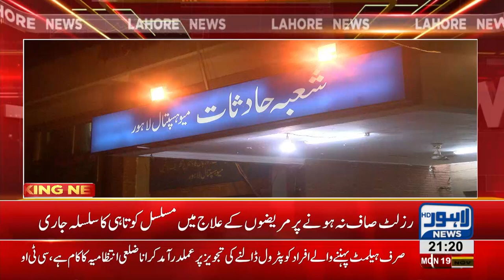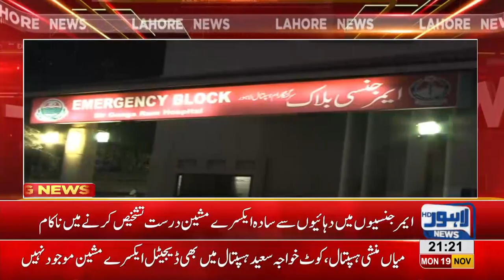City’s 17 hospitals deprived of digital x-ray facilities